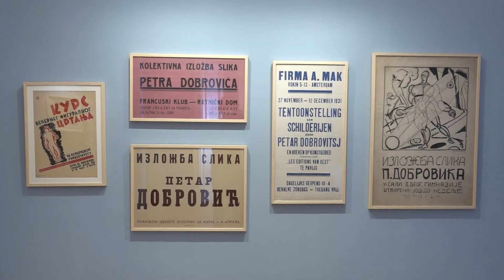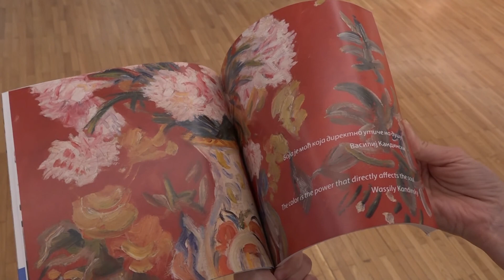Otvorena renovirana galerija legata Petra Dobrovića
U Beogradu, u prostoru u kojem je nekada živeo i radio čuveni srpski slikar Petar Dobrović  nedavno je otvorena renovirana galerija. Tim povodom postavljena je i izložba “Kolorističke vizije  legata Petra Dobrovića”.Opširnije u prilogu Kineske medijske grupe (CMG) .